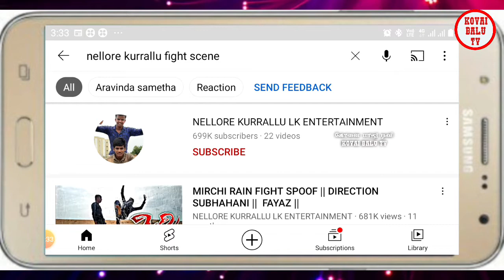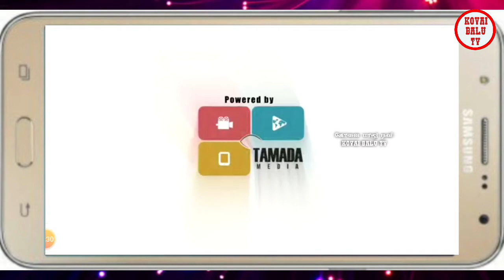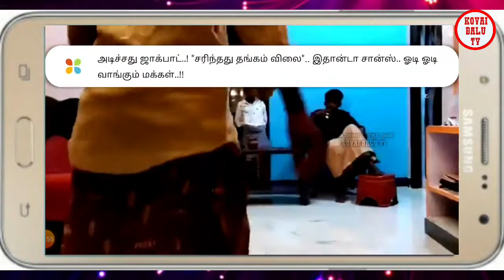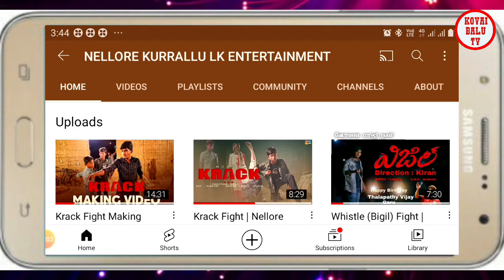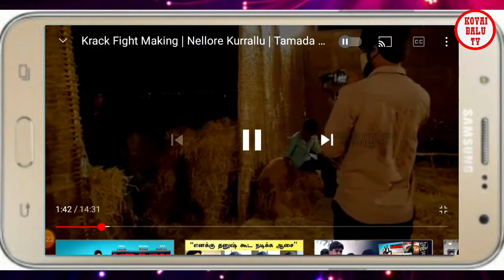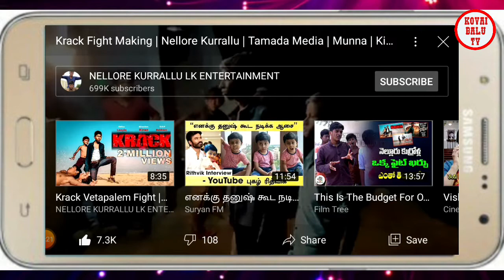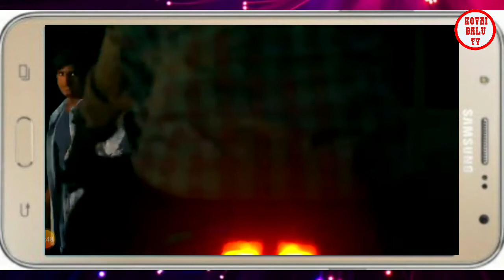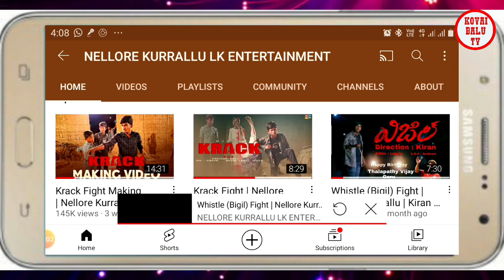NELLORE KURRALLU||BIGIL||STANT SCENE||TELUGU